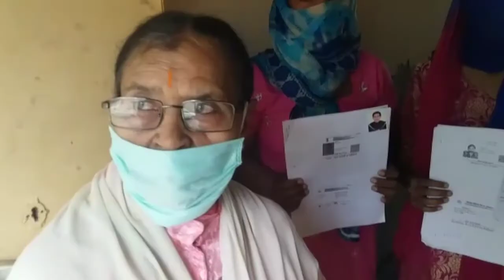LOG ATT DE DUKHI,KUCH MARNGE BUKH NAAL,KUCH CORONA NAAL,SUNO LEELA VERMA NE KI KIHA